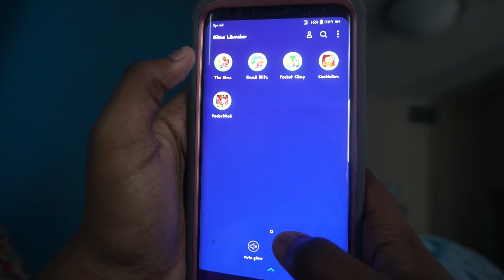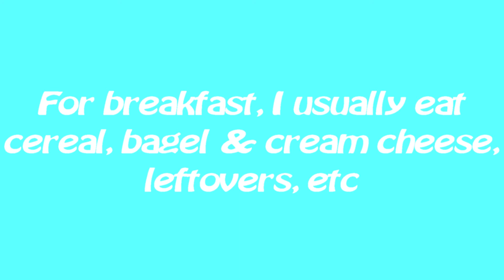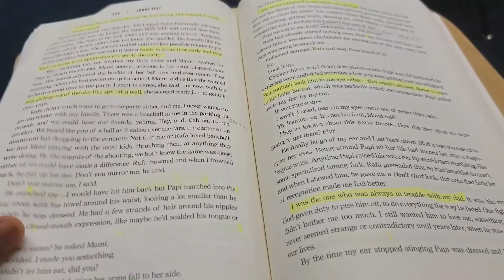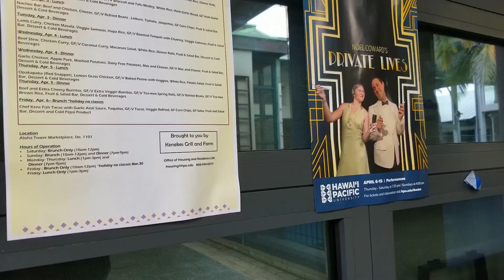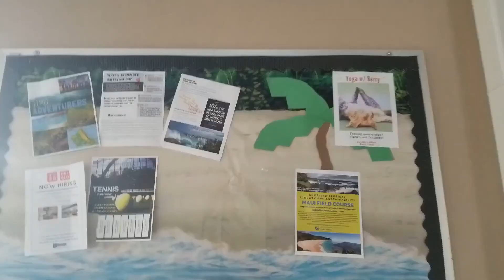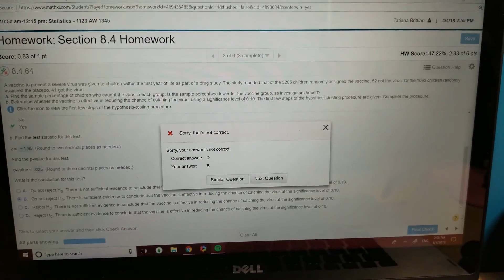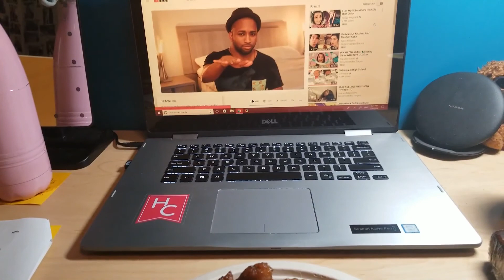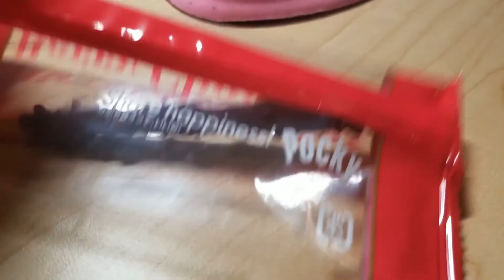👩🏾‍🎓COLLEGE DAY IN MY LIFE l Hawaii Pacific University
♡♡♡♡Open Me!♡♡♡♡
🙋🏾Hey Everyone!
This is my day in the life video. I made a shorter vlog version not too long ago but that was last semester, so I wanted to create a more detailed new one for my second semester. I basically combined a day in my life, morning routine, and night routine into one video. I realize its long, so I don't blame you for not watching it lol. I'll put time stamps for each part in the comments

IF YOU SEE THIS, COMMENT...Idk. Just comment something lmao

Manfrotto MTPIXI-PK PIXI Mini Tripod (Pink)
Editing Software(Pinnacle Studio 20 Ultimate)
Laptop(Dell - Inspiron 15.6" Touch-Screen Laptop - Intel Core i7 - 16GB Memory - AMD Radeon R7 M445 - 1TB Hard Drive - Gray)